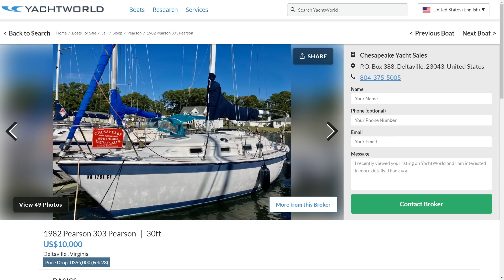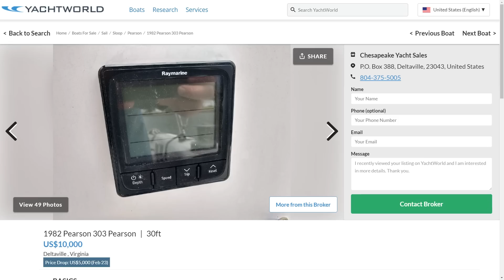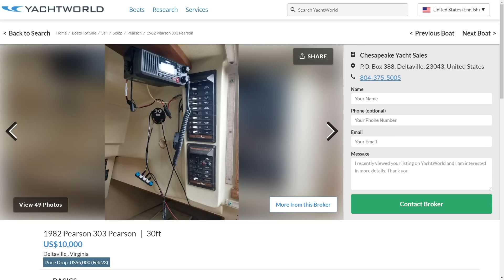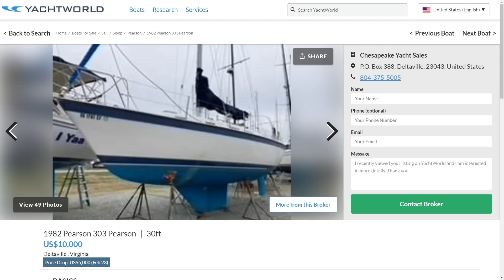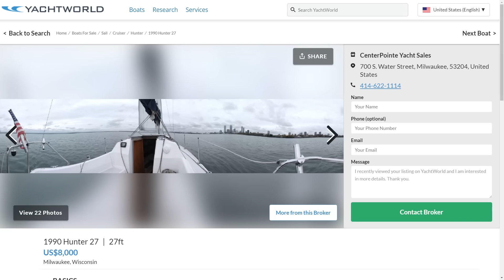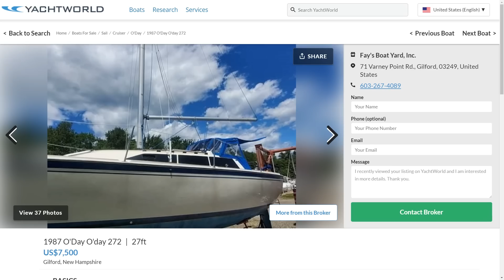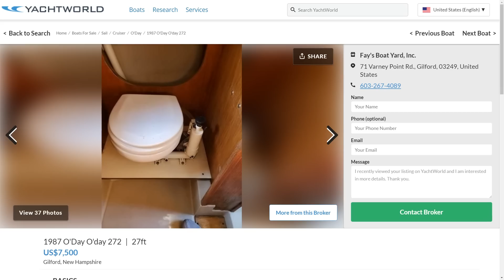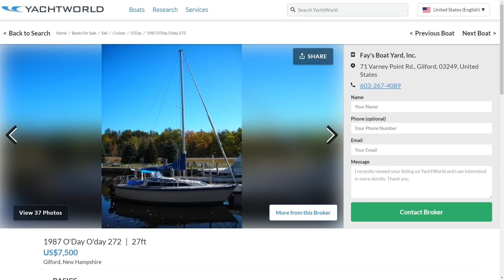The Secret Hidden Gem - A GREAT Sailboat SUPER CHEAP - Ep 222 - Lady K Sailing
This week we talk about how to get a screaming deal on super cheap sailboats and the secret to finding those hidden gem deals on sailboats for sale but not listed anywhere. The word of mouth sailboats. And how to become ingrained in the sailing community if you are a first time sailor or first time boat buyer.